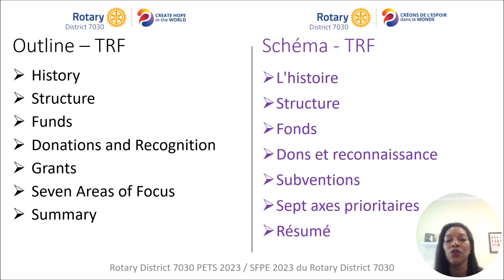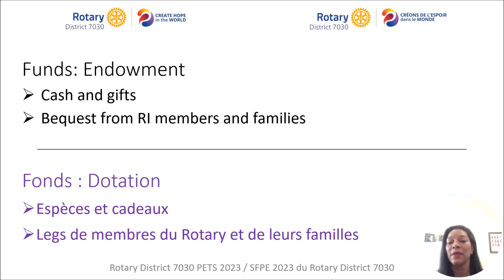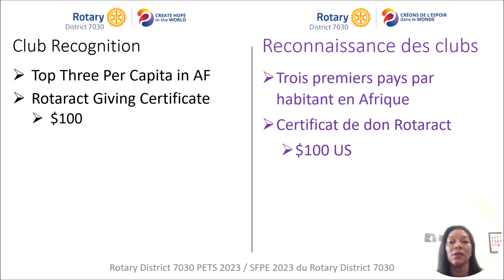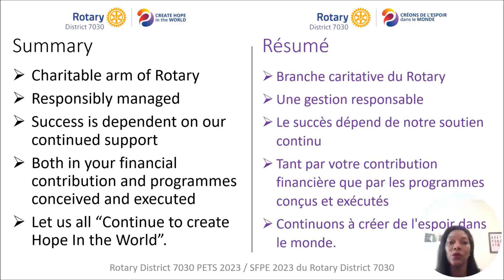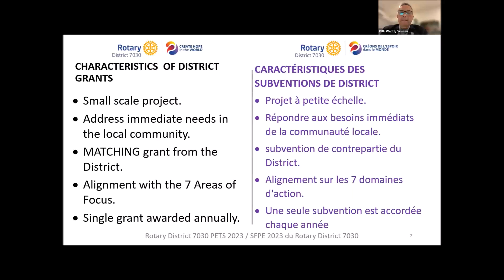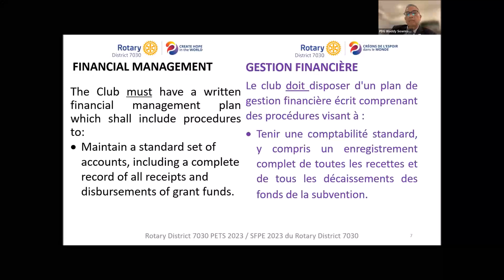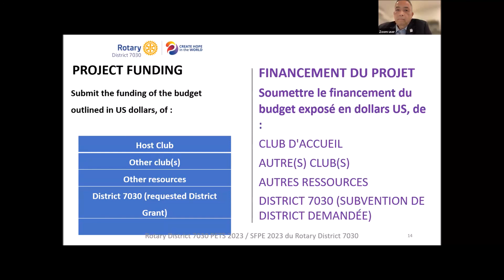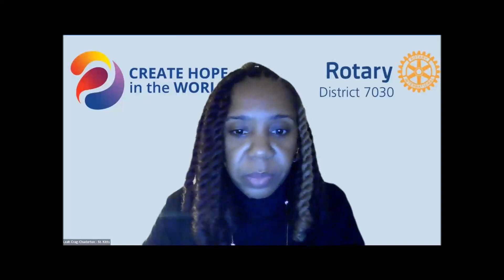Rotary District 7030: PETS 2023 - 05 - Training Session #2 FULL (EN)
Recorded on 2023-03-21, Corrected on 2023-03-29

AGEs + PEs + SEs Training Session #2

Topics:
 - The Rotary Foundation (full presentation)
 - TRF Grants